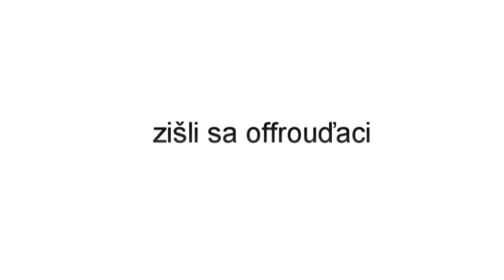Off-line Offroad Extreme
Za kvalitu videa sa ospravedlnujem - bolo to natacane mobilom
(sorry for the quality of the video, it has been recorded with a cell phone.)